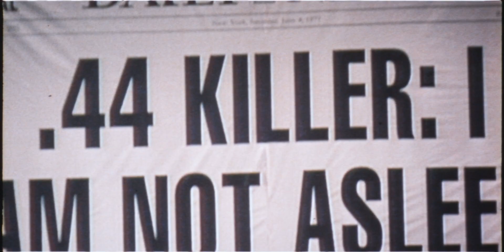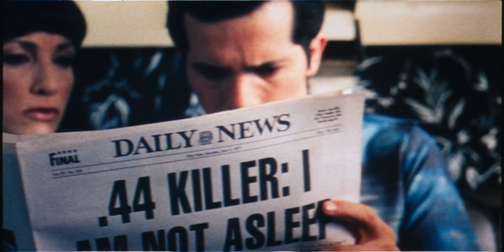Summer of Sam (1999), 35mm film trailer, scope hard matte, 1.94:1 ratio